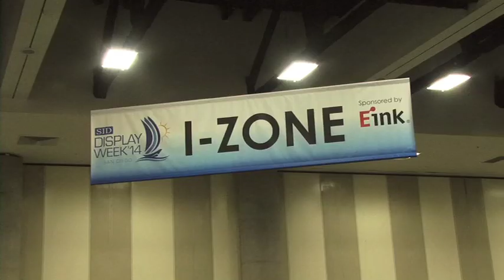Dr. Michael Heckmeier, Merck KGaA Germany - Display Week 2014 Keynote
The Society for Information Display (SID) held its annual Display Week 2014 symposium, seminar and exhibition in San Diego, California at the San Diego Convention Center from June 1-6, 2014. Dr. Michael Heckmeier, Senior Vice-President, Liquid Crystals Research and Development, Merck, Darmstadt, Germany delivered his keynote on "The Role of Materials in New Display Technology Developments."